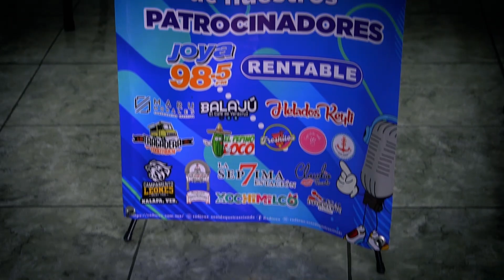Conexión Sonora 2 Radio UX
Comunidad UX | Les compartimos algunas aspectos relevantes del evento multidisciplinar "Conexión Sonora 2" que realizó RadioUX la radio que trasciende, durante 3 días tuvimos la oportunidad de recibir conocimiento a través de conferencias y experiencia en los conversatorios donde intervinieron personalidades importantes e influyentes dentro del medio radiofónico, desde su creación y configuración técnica, hasta su evolución y transformación digital.

Estuvieron presentes nuestras máximas autoridades para la inauguración del evento, donde nuestro rector el Dr. Carlos García Méndez, dirigió las palabras de apertura y dió la más cordial bienvenida a nuestro alumnado, en compañía de la rectora emérita la Dra. Isabel Soberano de la Cruz, el vicerrector general el Dr. Erik García Herrera y el Mtro. Sergio Abel Gaona al frente de la coordinación de RadioUX, además de personalidades importantes dentro del medio que se dieron cita para esta gran evento.

Sin duda tres días de aprendizaje compartido por profesionales y especialistas activos. Sin duda un evento que recordaremos por trascender sin límites, fué organizado en colaboración con Radio UV .
Saber para Trascender.